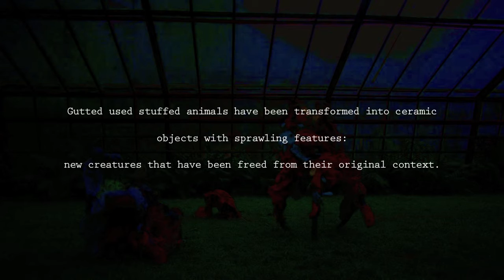abject performance by Julia Klemm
Gutted used stuffed animals have been transformed into ceramic
objects with sprawling features: new creatures that have been freed from their original context.
Many thanks to Quirin Brunnmeier,  Botanikum,  gallerytalk.net, Kris von BuckoBlood and Andreas Pöschl